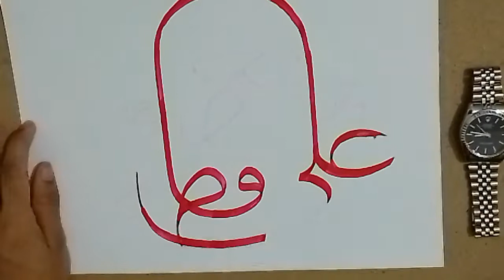Panjtan pak k nam || Islamic calligraphy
Today I am coming with the new calligraphy video ( Panjtan pak k nam ) calligraphy video.
For more stay connect to my YouTube channel...
I'm on Instagram as @thnart_gallery. Install the app to follow my photos and videos.
share my YouTube link to your frnds and relatives and those who are interested to learn about calligraphy painting.
And if anyone is interested to buy calligraphy painting then DM me...
If you want to suggest me something about calligraphy painting then comment me..